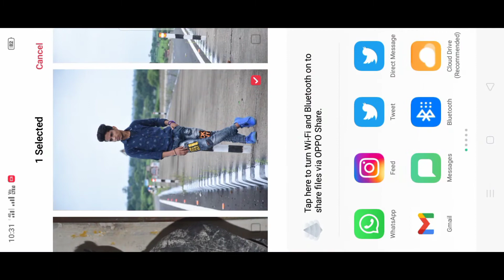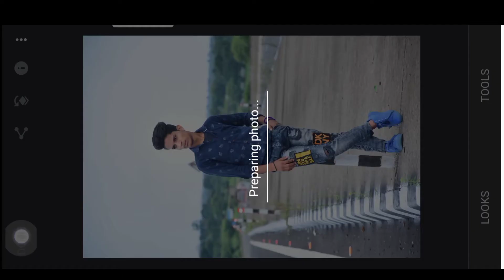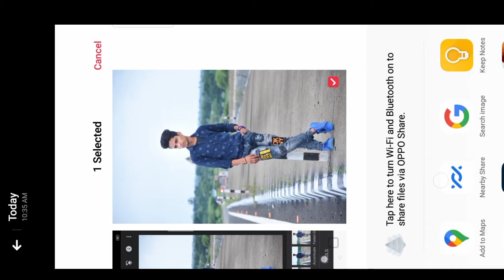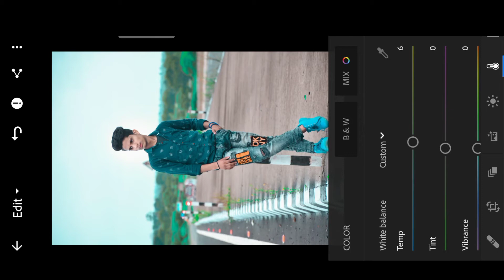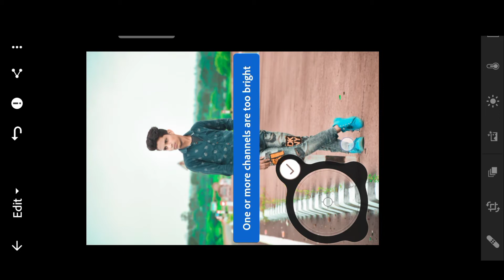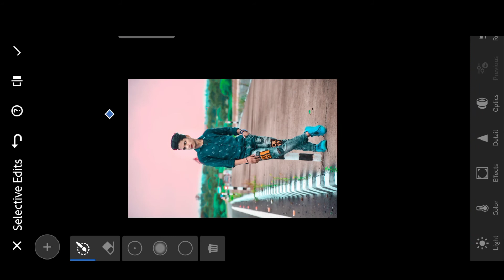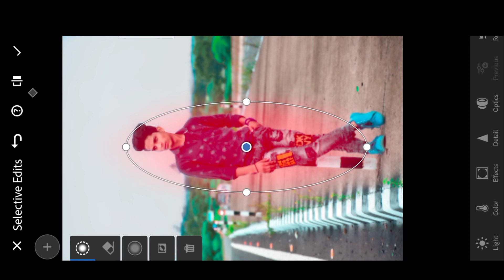Lightroom+Snapseed || Photo Editing Tutorial & Photo's before & after || DK CREATION 🖤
I hope I have a brought a smile. To umeed karta hu apko ye video passand ayegi :-) If f you really like this video so then don't forget
To ❤️❤️❤️❤️

📷 click & Editing - DK Patel

Lr_photo editing